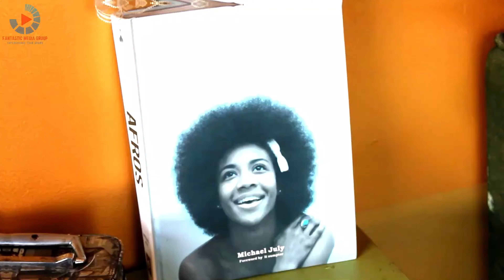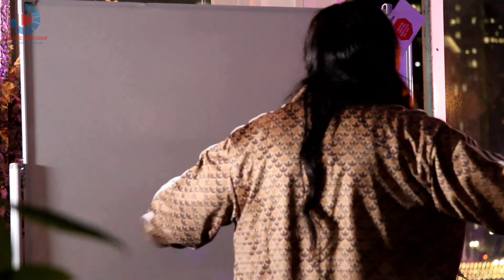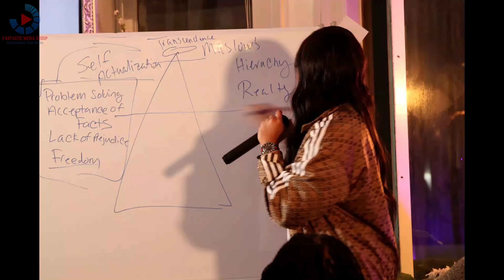The Queen Maker Remakes LA Recap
🌟 Epic Night at "The Queen Maker Remakes LA"! 🌟

A heartfelt thank you to everyone who joined us for the 1st Queen Maker Remakes LA event! Your presence and support made the event truly special. 🎉✨ It was an unforgettable experience, and we're grateful for each and every one of you who came out to celebrate and make it a night to remember. 🙌 Thank you for your incredible energy and enthusiasm!

Looking forward to more amazing moments together in the future. 🌈💫

"Welcome to Frankie Baby Fantastic Show!  A space in my world that celebrates the inspiring stories and journeys of local entrepreneurs who are making a difference in their communities. I'm your host Frankie Baby Fantastic, and each week, we'll dive deep into the stories behind these remarkable individuals and their ventures."
"Join us as we explore the challenges, triumphs, and lessons learned along the way. We'll uncover the secrets to their success, the impact they've made, and the invaluable contributions they bring to the local economies."

To stay up to date, hit the "bell" icon for alerts when I go live.

 We produce visually stunning, emotionally compelling, shareable videos that inspire, entertain and convert from concept to delivery. Our high-touch approach helps drive the growth of visionary, purpose-driven brands across the world.
With offices in LA and New Jersey, our full-service video production company helps brands communicate their values, identities, and offerings. We do this in a way that visually, emotionally, and intellectually appeals to your target audience.

P.S.  WE GREATLY APPRECIATE YOUR SUPPORT!
FrankieBaby, Frankie Baby